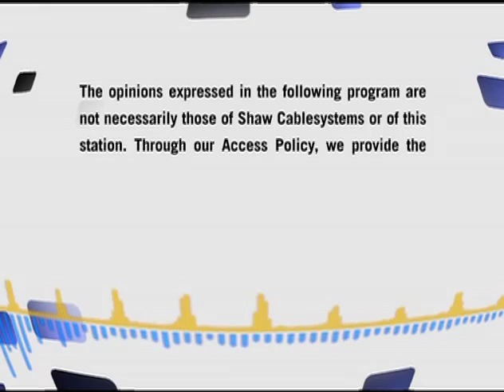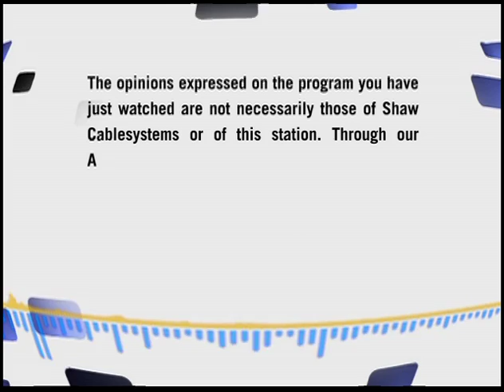4th Line Hockey Show - Episode 39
Hosts Willie Plouffe, of icetraders.com & Gerald Haasbeek, of Royal Sports, interview wrestler, Zack Mercury, Goaltending Coach of the Winnipeg Blues, Sonny Mignacca & Winnipeg Blues Head Coach & General Manager, Don MacGillivray.